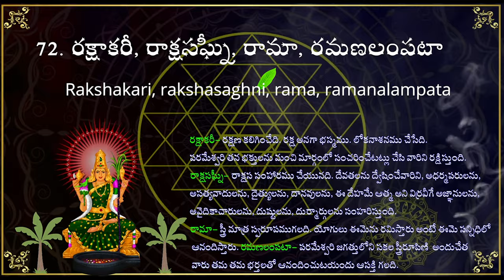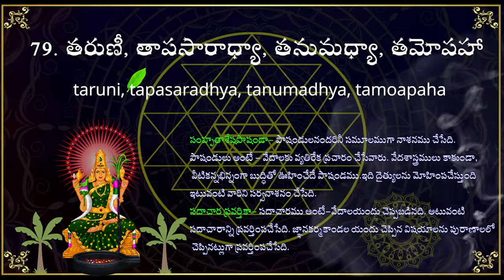లలితా సహస్రనామాలు 70 to 79